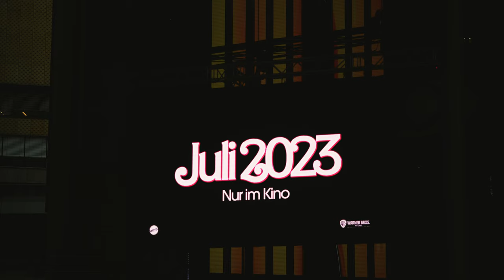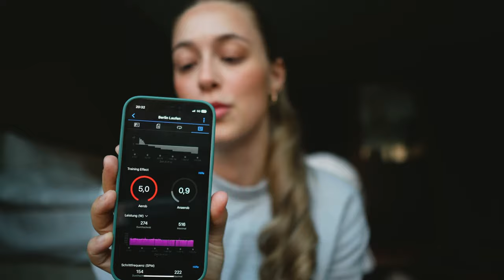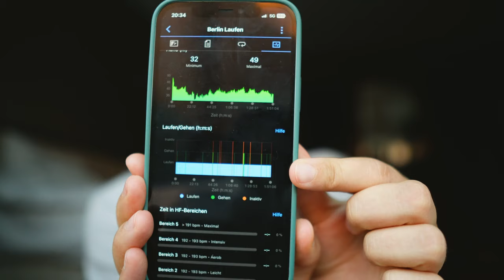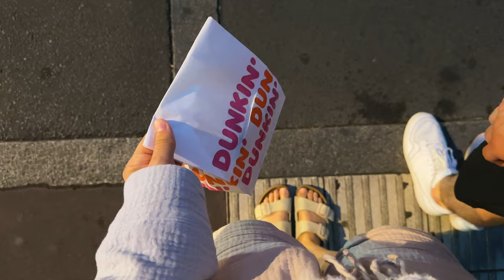BERLIN VLOG | Sightseeing Long Run + Barbie Premiere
Die Woche hat zwar noch in Hannover angefangen, aber in Berlin ist einiges passiert und ich liebe es immer wieder hier zu sein!
Bis Mittwoch sind wir noch dort - ich hoffe euch hat der Sightseeing Run quer durch Berlin gefallen, ich hab es echt genossen, auch wenn es anstrengend war..

Kapitel:
00:00 Wednesday
00:11 Thursday
06:34 Friday
12:00 Saturday
15:35 Sunday